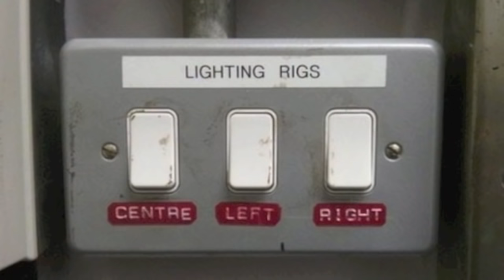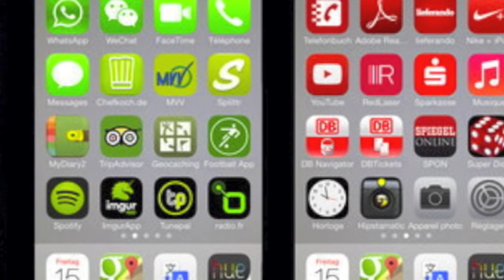Images that will drive you crazy - This is NOT Obsessive-compulsive disorder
This video was/is designed with a purpose and that being to bring awareness to the subject of OCD. A very serious subject indeed. With over 1 Million views on the video, it for sure has done its job. Of course we set the video up in every way including music, images and text to get a reaction. Many people have commented on how bad this video is and how OCD is serious and we are making it. Well yes we sort of are, but only to bring the conversation to the forefront and it has worked. Please read below, we have also added a few links for you follow. Many Thanks to you all (well most of you) for sharing and talking about OCD. Some of you from your comments seem to a have a Tourettes syndrome problem not OCD. Again thank you you to all who got what we done and started chatting.

Obsessive–compulsive disorder (OCD) is a mental disorder where people feel the need to check things repeatedly, perform certain routines repeatedly (called "rituals"), or have certain thoughts repeatedly (called "obsessions"). People are unable to control either the thoughts or the activities for more than a short period of time. Common activities include hand washing, counting of things, and checking to see if a door is locked. Some may have difficulty throwing things out. These activities occur to such a degree that the person's daily life is negatively affected. Often take up more than an hour a day. Most adults realize that the behaviors do not make sense.  The condition is associated with tics, anxiety disorder, and an increased risk of suicide.
The cause is unknown. There appear to be some genetic components with both identical twins more often affected than both non-identical twins. Risk factors include a history of child abuse or other stress-inducing event. Some cases have been documented to occur following infections. The diagnosis is based on the symptoms and requires ruling out other drug related or medical causes.Rating scales such as the Yale–Brown Obsessive Compulsive Scale (Y-BOCS) can be used to assess the severity. Other disorders with similar symptoms include anxiety disorder, major depressive disorder, eating disorders, tic disorders, and obsessive–compulsive personality disorder.
Treatment involves counselling, such as cognitive behavioral therapy (CBT), and sometimes medication, typically selective serotonin reuptake inhibitors (SSRIs). CBT for OCD involves increasing exposure to what causes the problems while not allowing the repetitive behavior to occur. While clomipramine appears to work as well as SSRIs, it has greater side effects. Atypical antipsychotics may be useful when used in addition to an SSRI in treatment-resistant cases but are also associated with an increased risk of side effects. Without treatment, the condition often lasts decades.
Obsessive–compulsive disorder affects about 2.3% of people at some point in their life.Rates during a given year are about 1.2%, and it occurs worldwide. It is unusual for symptoms to begin after the age of 35, and half of people develop problems before 20. Males and females are affected about equally. In English, the phrase obsessive–compulsive is often used in an informal manner unrelated to OCD to describe someone who is excessively meticulous, perfectionistic, absorbed, or otherwise fixated.